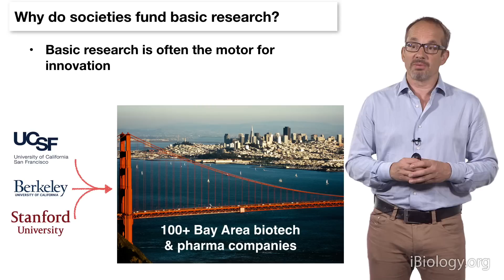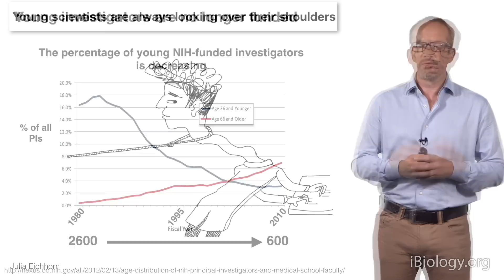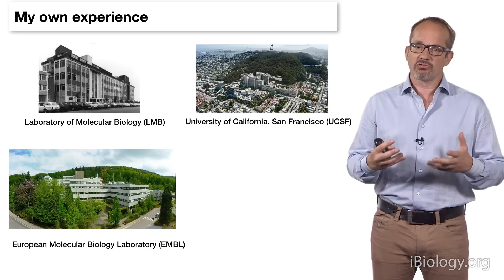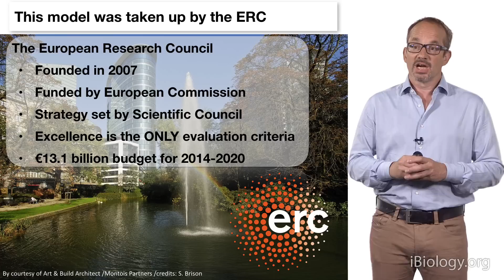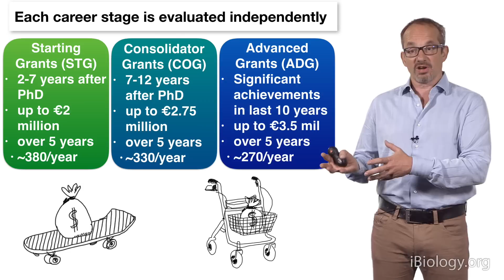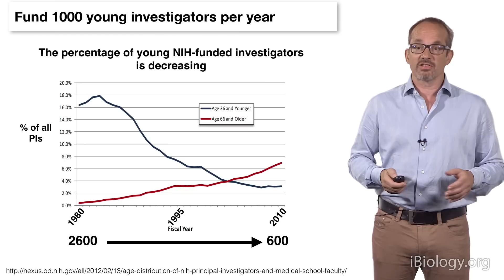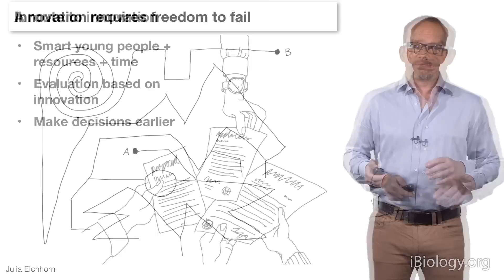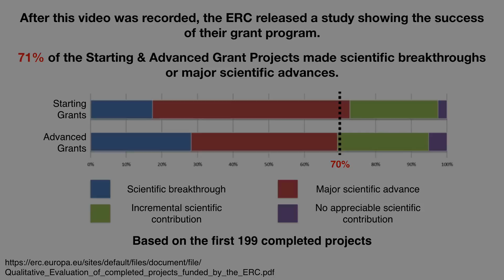Anthony (Tony) Hyman (MPI-CBG): Encouraging Innovation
Tony Hyman presents the case that most innovative research is done by young scientists early in their careers.  In the USA, however, NIH funding for scientists under the age of 36 has dropped significantly for the last several decades. Hyman argues that expanding grants that are available only to young scientists and provide 5-10 years of funding would greatly encourage innovation in biomedical research.

Speaker Biography:
Tony Hyman received his BSc in Zoology from University College, London and his PhD from the Laboratory of Molecular Biology in Cambridge.  He then moved to the University of California, San Francisco to pursue postdoctoral research. Hyman returned to Europe in 1993 when he joined the EMBL in Heidelberg as a young faculty member.  After 6 years at the EMBL, he became a Director of the Max Planck Institute of Molecular Cell Biology and Genetics in Dresden.  Hyman’s lab has studied the spatial organization of the cytoplasm for many years (see Hyman’s iBioSeminar).  His lab is currently focused on understanding how cells form non-membrane bound compartments.